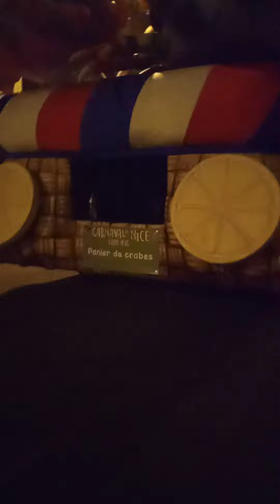LA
MON MEILLEUR JËDÏ ES PARTÏ = JUSTE AU MOMENT OÜ ON DEVAIENT JOUER LA 9ËME
AU SNÜG . LE VÖL 1122 A PRÏTS UN COUP DANS LA CARLINGUE S'ÄME FAIT MAL ! TRËS
BEAU.COUPS PLEINS = SI C A CAUSE DU VACCIN DE MERDE SON ARRËT CARDIÄQUE= JE ME
PRËSENTE AU GOUVERNE.VRAI DU CARTON JAUNE SANS ZËMOUR.OÏDES = UN GËNÖCÏDE ?

LËGÄL DE SÜR / CROÏX SATACRON !  = ON ENREGISTRE DES FUÏTES AUX YEUX DÏLLÜVIENNES
je ne maîtrise pas PAS L'ANTI-PRÖTÖ COLLENT SANS RUSTINES DES 4 Ä SEUL MON PËRE SAIT !
MAIS QUI ES-T-ÏL DU FACTEUR ? L'ILLÜSTRE INCONNUE ? CT JEAN.MI AU RË ! (D'AMPTION) ?
BON SI 1 BIEN POUR 1 MAL SUFFISAIT = JE LE SAURAIT BIEN ! LES RËPTILIENS ONT BESOIN .

ÄDRËNÖCHRÖME = FAITS STYLE JE NE COMPRENDS PAS TV ? ENCÖRE ES AN GHÖR !
SA CONTINUE FRANCIS ! TROUVES-MOI 500 SIGNATURES DE MAÏRES DE PRÖVÏNCES ET
JE POURRAI ARRËTER DE BOÏRE SAUF LE L'1 DÏTS QUAND J'ACCÖRDE LA PARTÖCHE DE LA VIE !
SEMAINES APRËS SEMAINES = UNE FABRÏQUE DE CONS DITS " SIÖNN.ES " DU VÏDE ?

xoâ DËJÄ BOURR.ËS C CHAUD Ä?